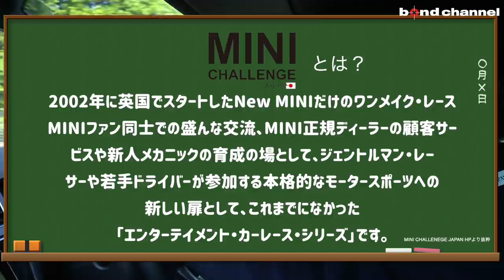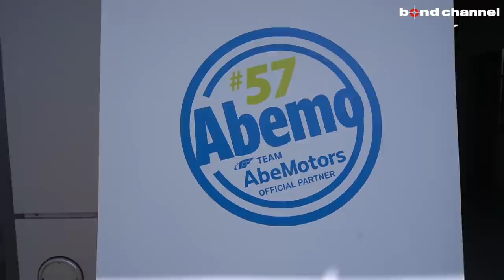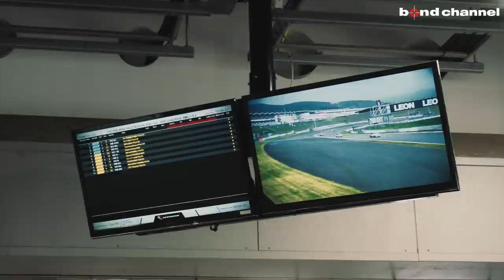【イベントレポート】MINIのワンメイクレースMINI CHALLENGEに潜入！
MINI CHALLENGE JAPAN